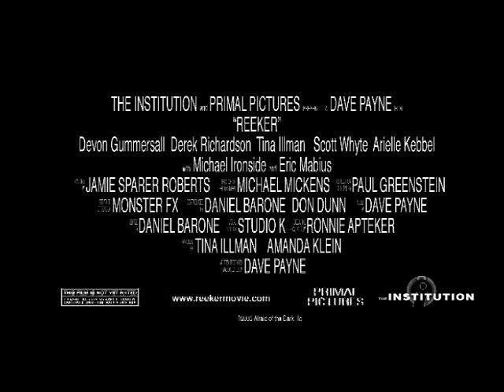Trailer Originale del film "Reeker" Horror di Dave Payne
Trailer Originale del film Reeker, uscito nel 2005 e arrivato solo ora nelle sale italiane.
si ringrazia Silvia Casiraghi per la Mediafilm